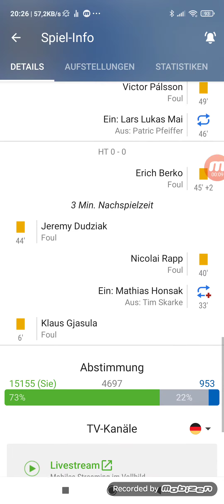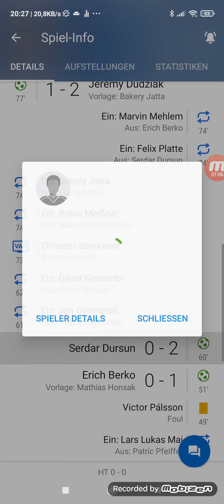2 Bundesliga Hamburg gegen Darmstadt 1:2